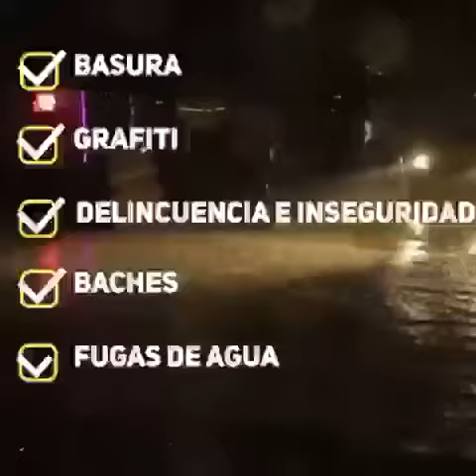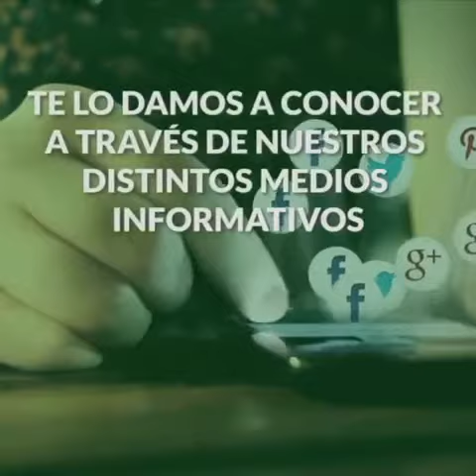Denuncia ciudadana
Video de Gus 😀